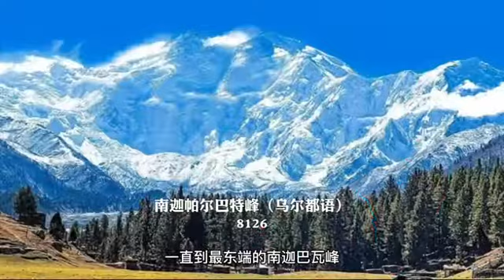高山仰止 青藏高原上那九条伟大的山脉 也许我们穷尽一生都无缘见到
青藏高原上的九条伟大的山脉，也许我们穷尽一生都无缘见到，但我依然希望你能了解他们，因为那都是中华民族的脊梁，虽苍茫遥远但与我们息息相关。

一、喜马拉雅山脉，世界之颠

以珠穆朗玛为代表的十座海拔八千以上的山峰，构成了它壮丽的山脊线。

从最西端的南迦帕尔巴特峰，一直到最东端的南迦巴瓦峰，绵延两千四百五十多公里，但居然都姓“南迦”就这么神奇。

这是中华民族又一座巍峨的长城，屹立在祖国的西南，他高耸入云的巨大山体，让印度洋南来的季风不得不绕行。然后一路浩荡东去，滋润了云贵高原四川盆地一直到烟雨江南。

二、横断山脉

这是最特殊的山脉，由八条南北走向的山脉群组成，自东向西分别是邛崃山、夹金山、大雪山、沙鲁里山、达马拉山、他念他翁、伯舒拉岭和岗日嘎布，把岷江、青衣江、大渡河、雅砻江、金沙江、澜沧江、怒江等七条哺育我们的江河分割开来。

中国最美山峰评选中，居然有三座来自这里。分别是横贯山脉的主峰贡嘎神山，怒山山脉的主峰梅里雪山和由仙乃日央迈勇、夏诺多吉组成的稻城三神山。

三、念青唐古拉山脉

最盛产传说故事的山脉，从拉萨西北的穷姆岗日到然乌北的安久拉山，全长一千四百公里，主峰念亲唐古拉，北方神山沃德贡杰之子与纳木错千年相伴，最高峰加拉白垒隔着雅鲁藏布江与南迦巴瓦相望天涯，念青东萨普神山风情的成员们相爱相杀。

其实，故事都源于人们内心的执念，总有云淡风轻时，不负相遇，不谈亏欠。

四、岗底斯山脉

这是最神奇的山脉，源于阿里的狮泉河谷，止于拉萨尔的麻江湿地，全长一千一百公里，与念青唐古拉一起抵御北方的严寒，造就了青藏高原南部的温暖谷地，从藏北的羌塘草原望去，主峰冷布岗日，庄严壮丽，但造就冈底斯神奇的，却是因为冈仁波齐。

娑婆世界的须弥山，无与伦比。他钻石般的光芒将抚平你心中所有的波澜，纵然一生放荡不羁。

五、喀喇昆仑山脉

遥远的西方从阿富汗东部一直到班公湖畔，喀喇昆仑山脉绵延八百余公里，只有219国道与他孤独的相伴。

高度仅次于喜马拉雅，这里有世界第二高峰乔戈里峰在内的四座海拔八千以上的雪山和地球上最大的中低纬度冰川群。

与众不同的是，这些冰川群在逆全球变暖之势而增长，是否因此导致了中亚最大河流阿姆河的水量下降，竟而成了咸海逐渐消亡的原因之一，不得而知，希望泛第三级科考能够给我们带来答案。

六、唐古拉山脉

西接喀喇昆仑山脉，东邻横断山脉。由于西段山体不太明显，所以习惯上我们以普若岗日冰川，地球上除南北极之外的最大冰川为最西端，全长约八百公里。

唐古拉山脉是怒江、澜沧江和万里长江的发源地，重要性不言而喻。它贯穿整个青藏高原的中部，也是青海和西藏的界山。主峰格拉丹东是羌塘无人区和可可西里无人区的重要分界线。

七、祁连山脉

位于青藏高原东北边缘，明月出天山，苍茫云海间，长风几万里，吹度玉门关。李白这首诗描绘的就是千里祁连。

高大的祁连山，让太平洋的暖湿气流在此停留，冰川融水让大地生机盎然，这就是著名的河西走廊。

丝绸之路的重要通道，见证了无数的辉煌与灿烂。中华民族容千山纳百川的胸襟在此流传。保护祁连山就是保护我们每个人的家园。

八、阿尔金山脉

阿尔金山从新疆且末车尔成河，一直到甘青交界，为青藏高原的北部边缘。它阻挡了塔克拉玛干沙漠的南下，让柴达木盆地成为了真正的高原聚宝盆。

值得一提的是，大名鼎鼎的阿尔金自然保护区却不在阿尔金山，当年取名时，一定发生了很多有趣的故事。

九、昆仑山脉、万山之宗，中华龙脉

昆仑山脉西起帕米尔高原向东一直延续到川西，全长超过两千五百公里，西段有最高峰公格尔峰和冰川之父慕士塔格。

东段分为三条山脉，向东南成扇形铺开，北支祁曼塔格，它的南边就是阿尔金自然保护区的库木库里盆地。有阿奇克库勒、阿亚克库木等上千平方公里的美丽大湖。

中支经阿尔喀山一直到黄河西岸，这里有著名的阿尼玛卿神山。

南之近109国道昆仑山口的玉珠峰、玉虚峰。著名的神山尕朵觉沃、巴颜喀拉主峰年保玉则，一直到四川的松潘草原，然后东连秦岭，共同构成了横亘东西的中华脊梁。

这些都是值得仰望一生的山脉。我相信祖国这片广袤的土地伟大依然。高山依然向上，江河依然滚烫。